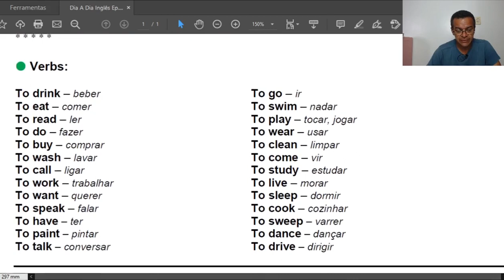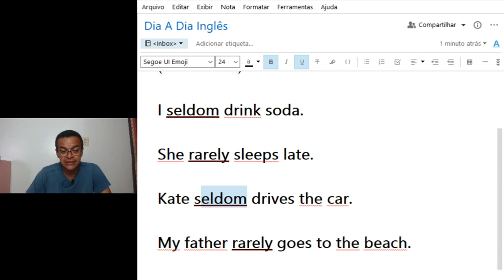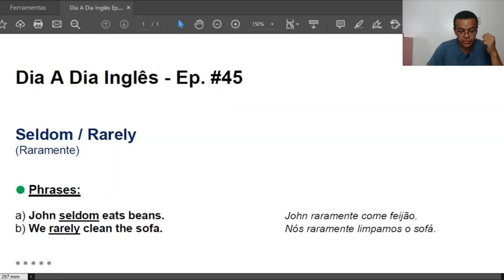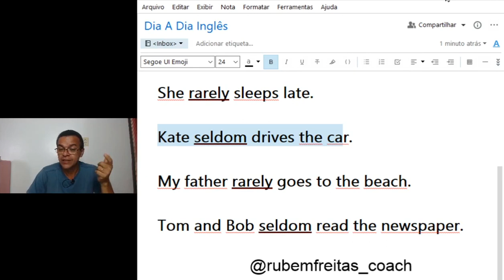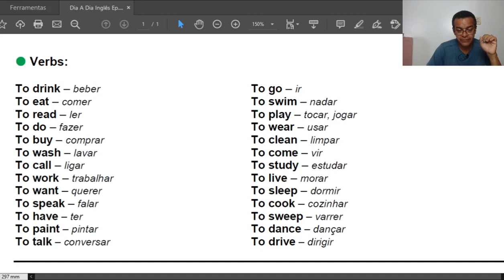Dia A Dia Inglês - Ep. #45 - SELDOM / RARELY